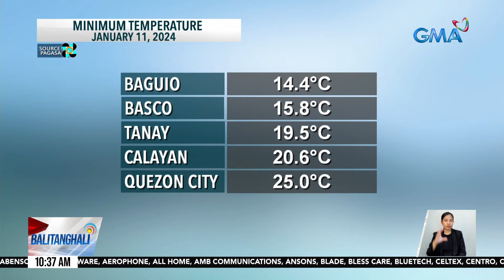Quezon Province at Bicol Region, mataas ang tsansa ng pag-ulan | BT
Sa mga Kapuso natin sa Quezon Province at Bicol Region, mataas ang tsansa ng ulan sa inyong lugar ngayong araw.